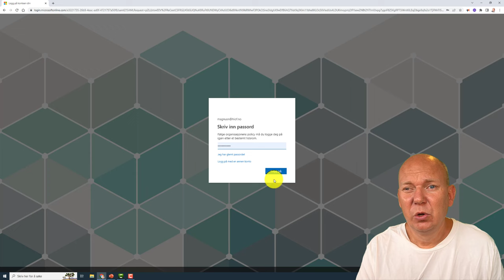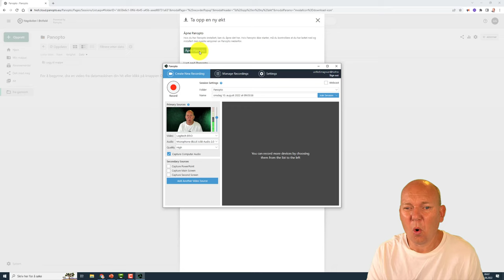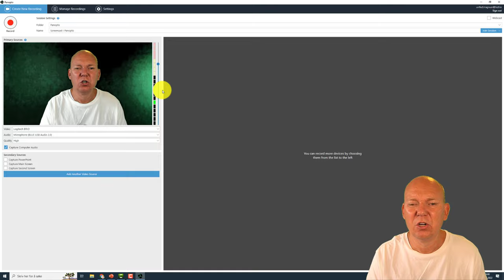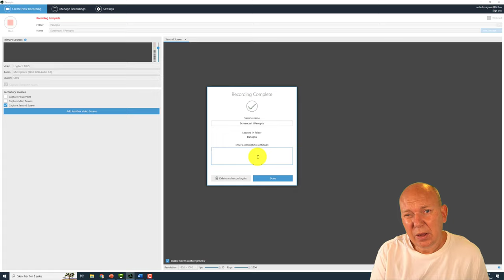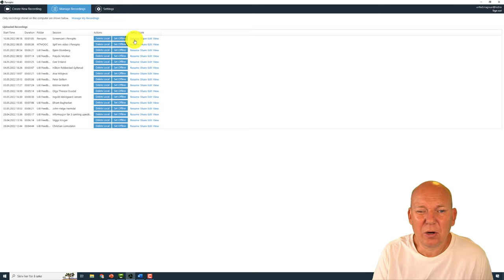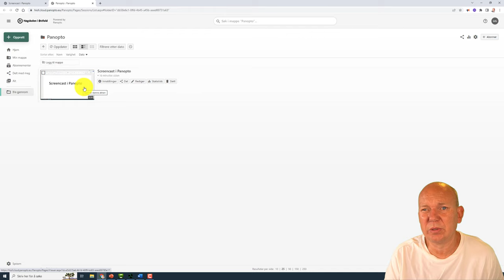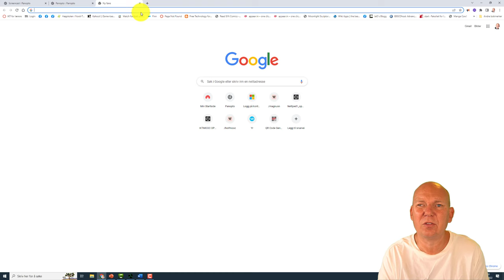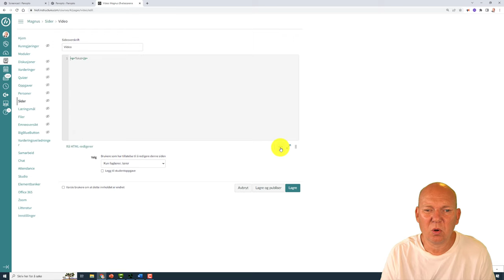Spill inn screencast i Panopto